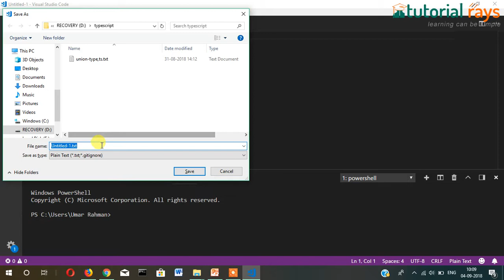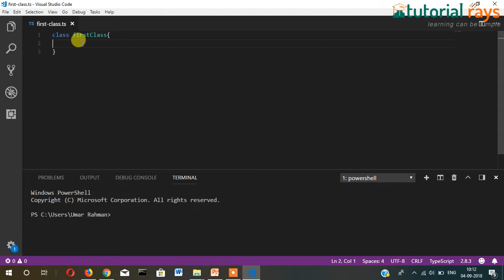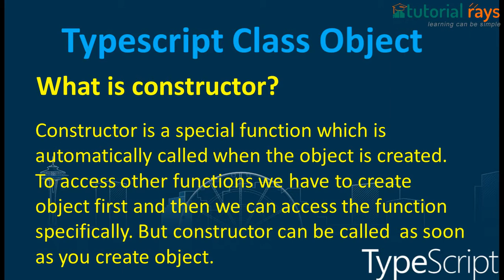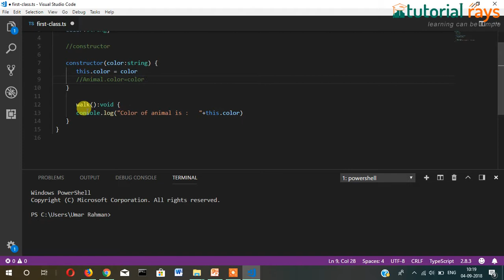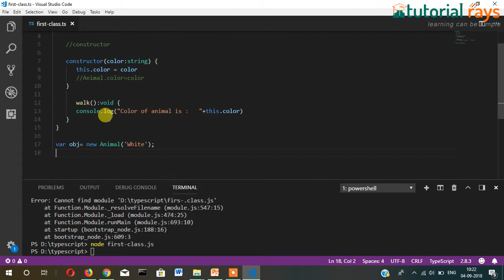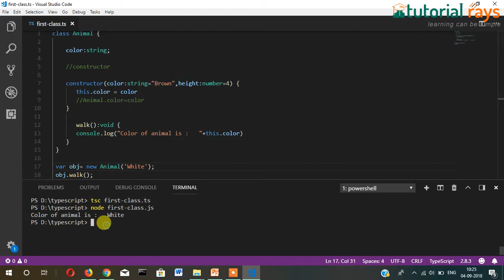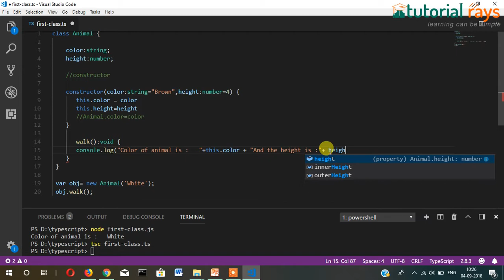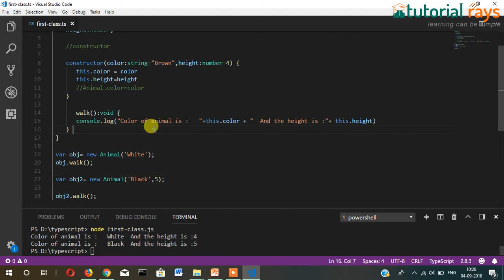19 TypeScript Class Object Practical Example 2019- Tutorial Rays | By Umar Rahman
In this video tutorial, I am going  provide tutorial on TypeScript Class Object Practical Example

For mean Stack Training